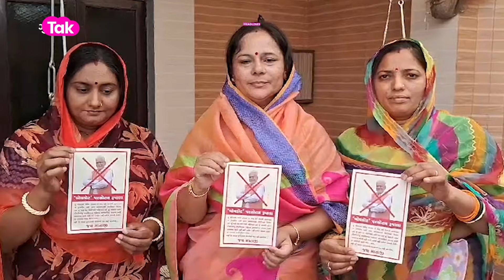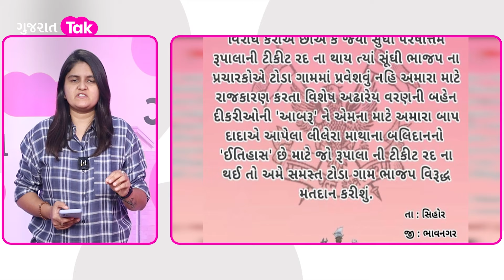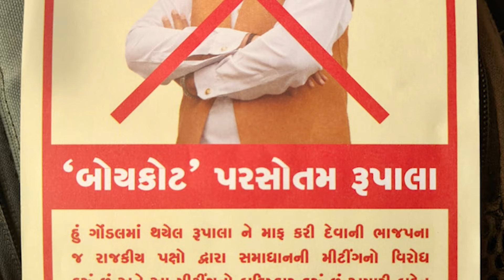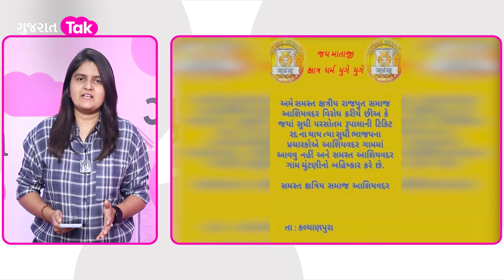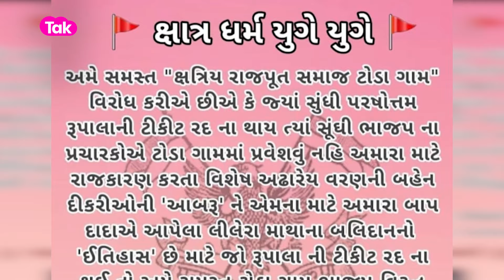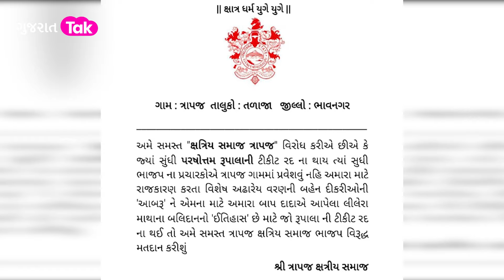Rupalaની કપાશે ટિકિટ Confirm? રૂપાલા વિરુધ 23 ભયંકર Posters Viral, પદ્મીનીબા લડી લેવાના મૂડમાં!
Rupalaની કપાશે ટિકિટ Confirm? રૂપાલા વિરુધ 23 ભયંકર Posters Viral, પદ્મીનીબા લડી લેવાના મૂડમાં! GT NEWS